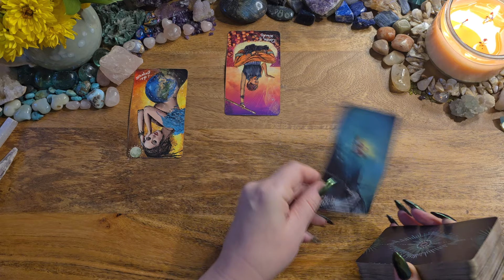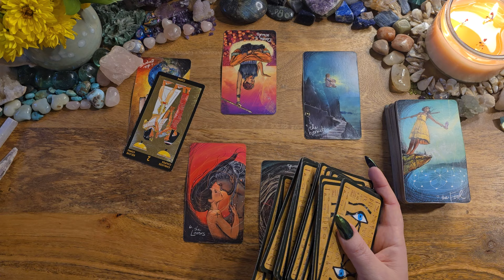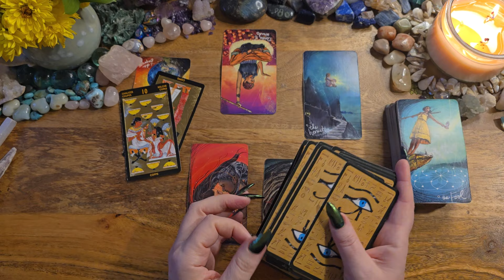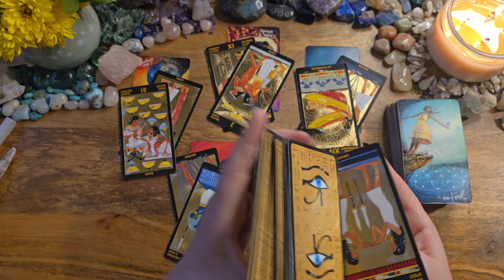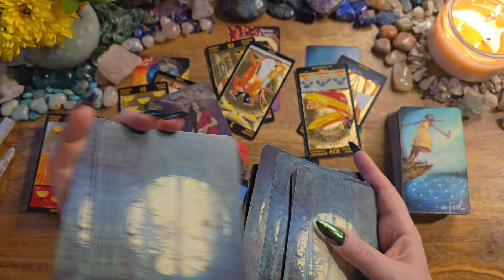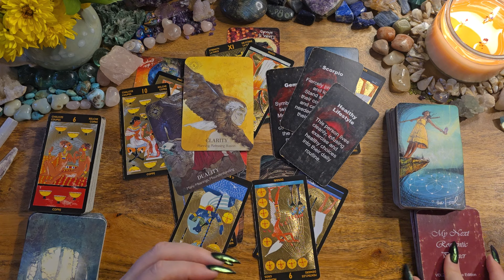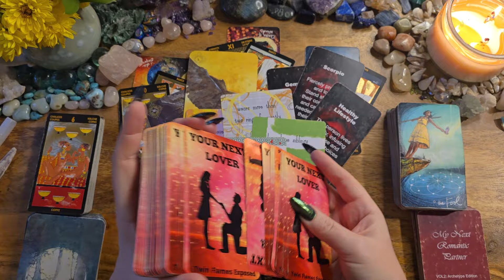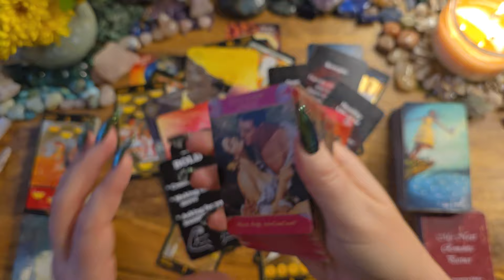Cancer🖤New Person About To Step Up-Ask You Out🌱This Is A Dream Come True🖤Energy Check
This is a love tarot reading for Cancer.

❤❤❤Do you like one of the tarot decks used in the reading? Would be interested in purchasing it for yourself?

Light Seers Tarot
Nefertari Tarot:
Your Next Romantic Partner  by Lightworker Tarot & Oracle: Etsy
Messages From Spirit by Lightworker Tarot & Oracle: Etsy
Secret Garden: